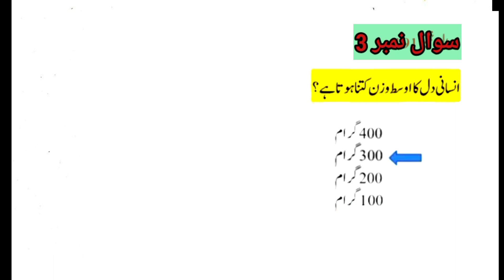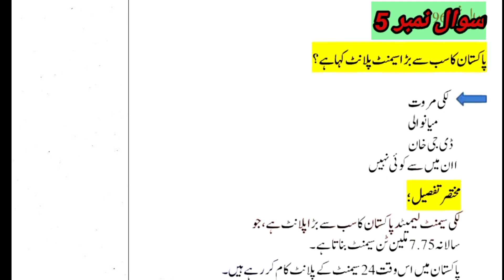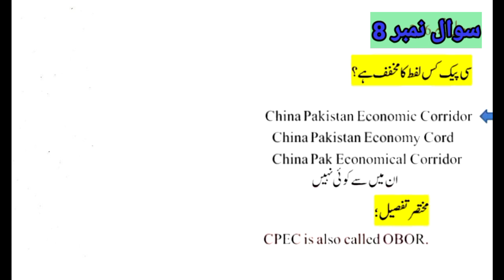important past paper govt jobs/ general knowledge MCQS pak ranger FIA Punjab police navy paf asf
# general knowledge questions Pakistan ranger ASF ASI paf Punjab police best jobs all students please watch best videos for your help and Khalid updates best videos
past paper rapeated paper and most important mcqs